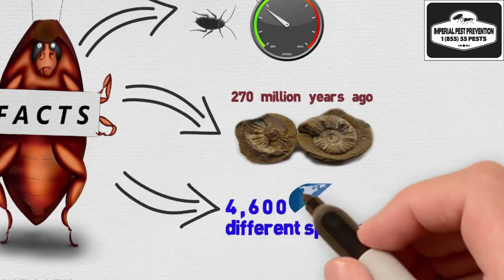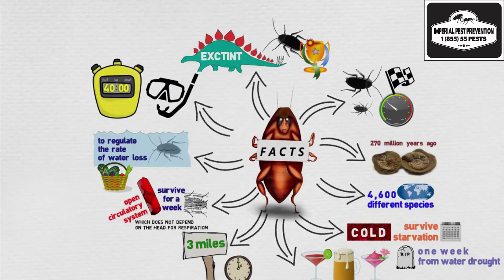Cockroaches Facts 101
Cockroaches!, are you referring to the insect who lived with the dinosaurs but is still here!, the same insect that can survive a nuclear bomb? They have been here before us and will be after. If you encounter Cockroaches, you need a professional like the ones at Imperial Pest Prevention.